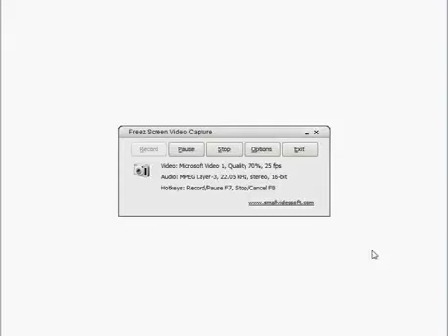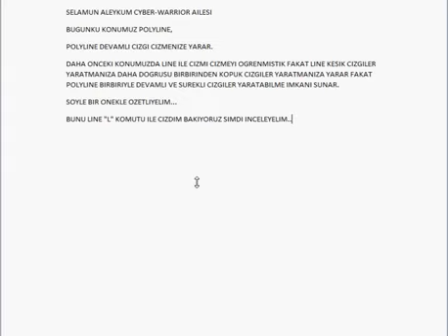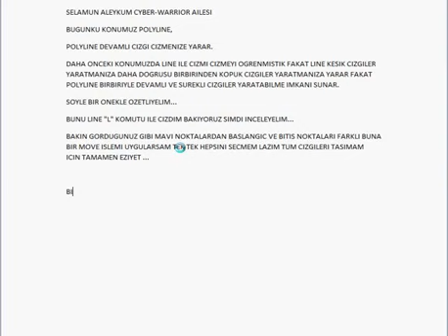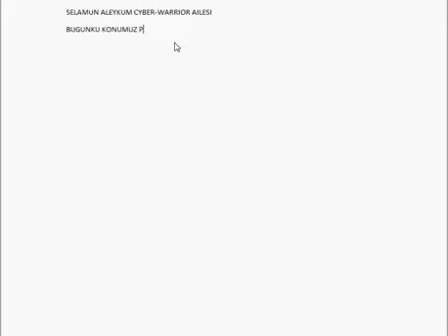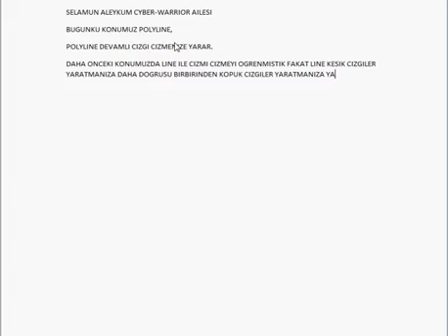Sove Modeli nasıl çizilir ? Polyline ile çizim nasıl yapılır ?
Söve Makine için yeni bir Söve Modeli nasıl çizilir sesli konu anlatım videosu. Söve makineleri ve Söve üretimi hakkında merak ettiğiniz herşeyi lütfen danış. \
SolidWorks drawing bearing solidworks rulman çizimi. \
 Yakın Kampüs, AutoCAD 3D mimari proje çizimi derslerinin 2.sinde duvarların çiz. \
pro engineer dersleri 1. \
Autocad ekranında seçilen polyline objesi üzerinde 20 m. aralıklı olarak Google Earth ekranından kot okuması yapılarak profil çizimi hazırlanır. Program aynı. \